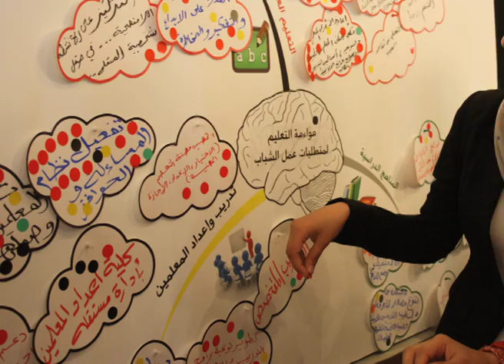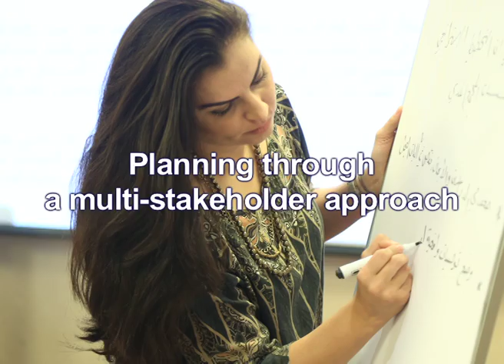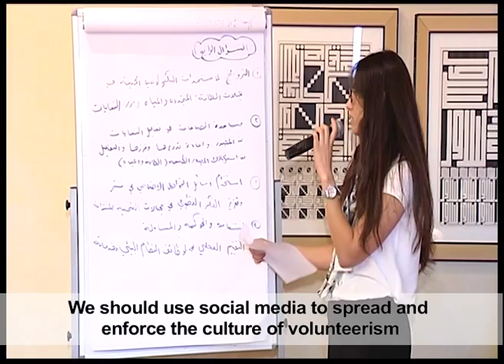Jordan and the Post-2015 Process: What is the world we want?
This video is produced by the Office of the UN Resident and Humanitarian Coordinator in Jordan, UNESCO, UNV and the Post-2015 Focus Group. It covers the Post-2015 process in Jordan which started from October 2012 and continued to September 2014.